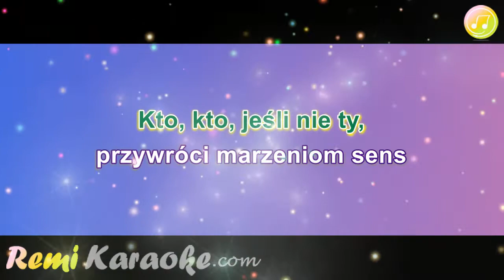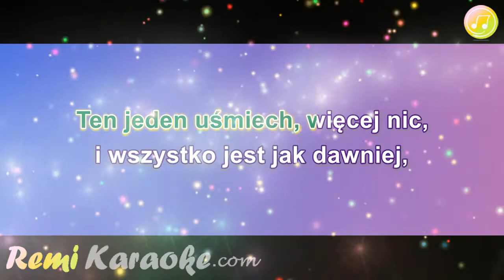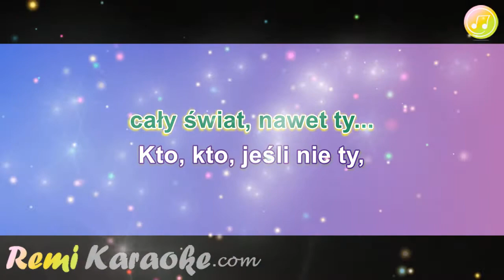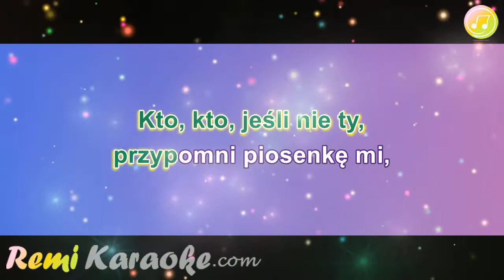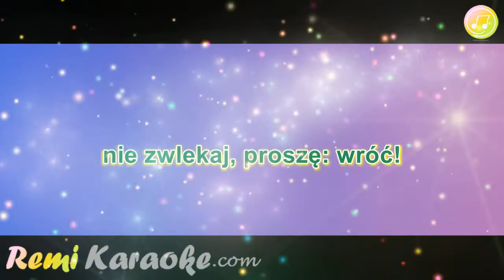Gang Marcela - Kto Jeśli Nie Ty (karaoke - RemiKaraoke.com)